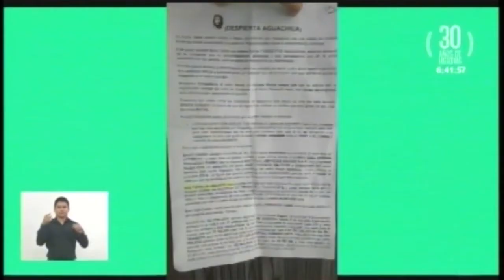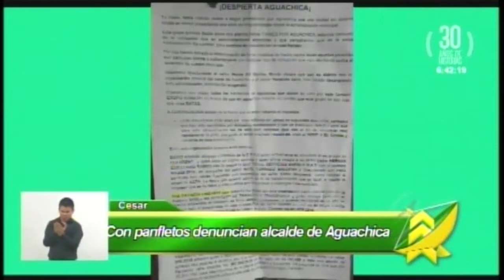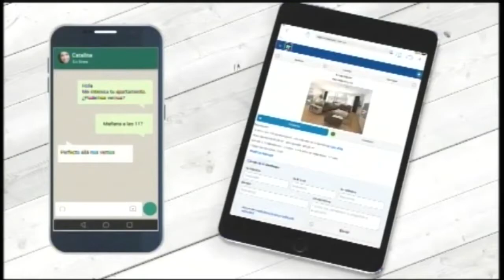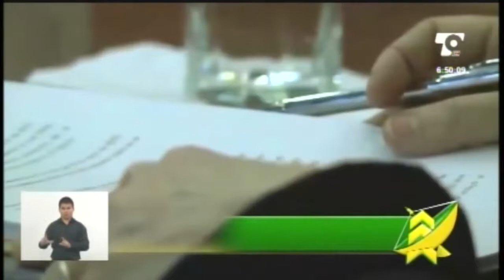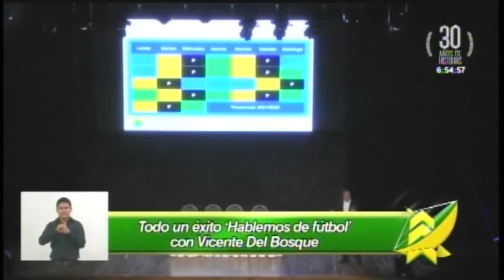LAS NOTICIAS 630 DE TELECARIBE EMISIÓN MARZO 22 DE 2017